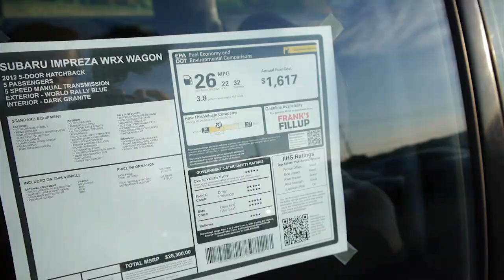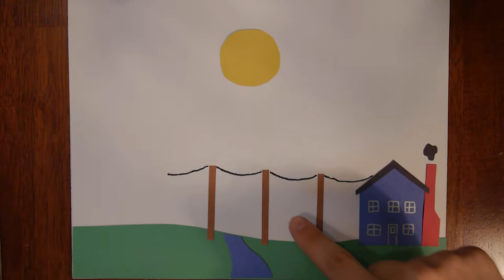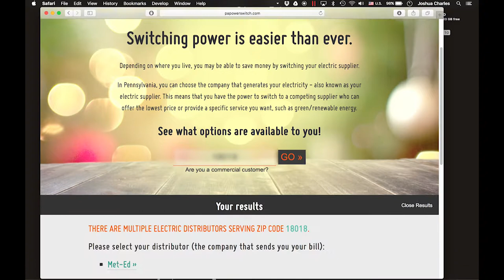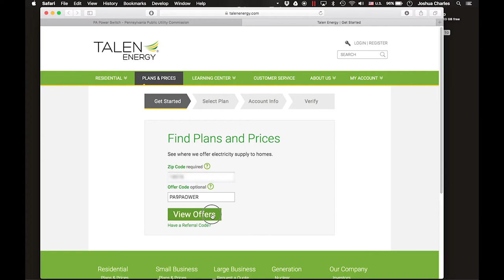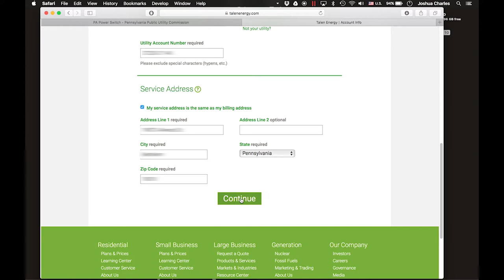Save on Electric Bill: I Switched My Supplier!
For years you could only buy your electric from one supplier. Around 2 decades ago the market was opened in several states - allowing customers to choose their electric supplier. Join me as I explain how you can save money and go green by power switching!

The following are the official power switching websites for those states where switching is an option: